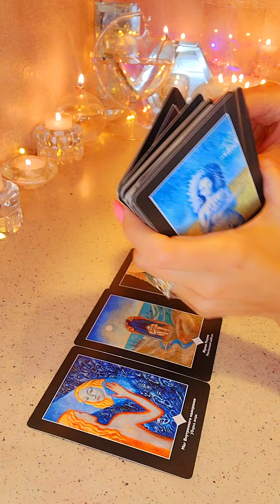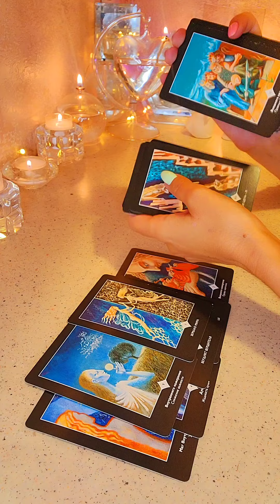☀️ЕГО МЫСЛИ И ЧУВСТВА К ВАМ СЕГОДНЯ ♥️